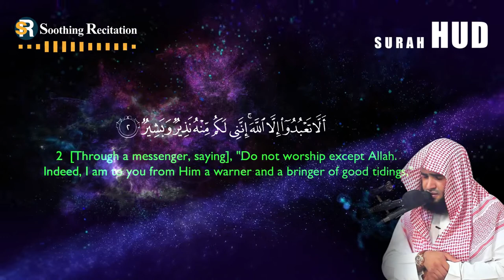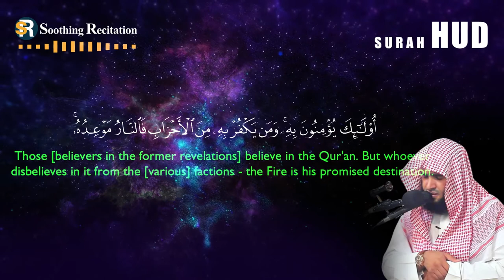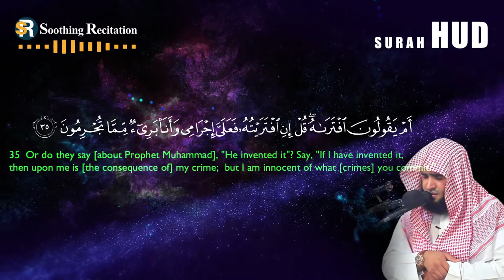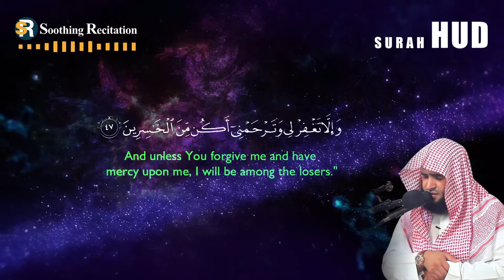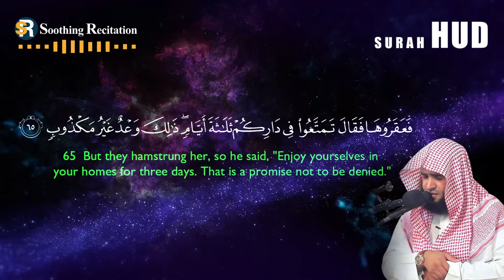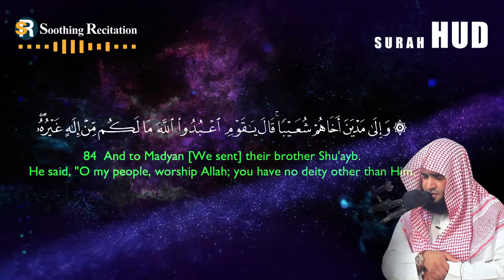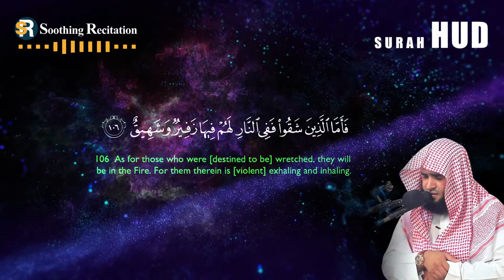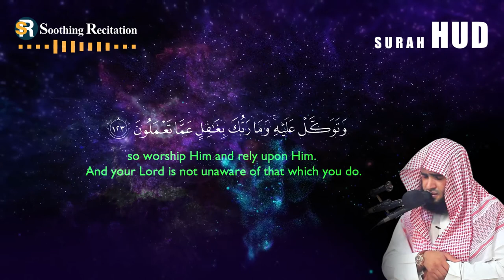Heart Touching Recitation of Surah Hud سورة هود by Salman Al-Utaybi | English Translation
Very Beautiful Recitation of Surah Hud سورة هود by Salman Al-Utaybi with English Translation | Channel Soothing Recitation
The Most Heart Touching and Sweetest Recitation of Surah Hud سورة هود of Holy Quran by Salman Al Utaybi
The Most Beautiful and very emotional Recitation of Surah Hud سورة هود
Surah Hud with English Translation

Our Channel:
Soothing Recitation is the best channel for most heart soothing, breath taking voices and recitations.

With Polishing and Enhancing vocal quality touches heart more deeply.

QURAN SURAH'S NAME AND MEANINGS
1 Fatehah (The Opening)
2 Baqarah (The Cow)
3 Aal-e-Imran (The Family of Imran)
4 Nisaa (The Women)
5 Maidah (The Table spread with foods)
6 Al-Anaam (The Cattle)
7 Al-Araaf (The wall with Elevations)
8 Al-Anfaal (The Spoils of War)
9 Tawbah (The Repentance)
10 Yunus (The Prophet [Jonah])
11 Hud (The Prophet Hood)
12 Yusouf (The Prophet [Joseph])
13 Ar-Ra’ad (The Thunder)
14 Ibrahim (The Prophet [Abraham])
15 Hijr (The Rocky Tract)
16 Nahl (The Bee)
17 Israa (The Journey by Night)
18 Al-Kahf (The Cave)
19 Maryam (Mary (Mother of Jesus))
20 Taha (One of the Names of Prophet Muhammad)
21 Al-Anbiya (The Prophets)
22 Al-Hajj (The Pilgrimage)
23 Al-Muminun (The Believers)
24 Al-Nur (The Light)
25 Al-Farqan (The Criterion)
26 Ash-Shu’ara (The Poets)
27 Al-Naml (The Ant)
28 Al-Qasas (The Narration)
29 Al-Ankabut (The Spider)
30 Al-Rum (The Romans)
31 Luqman (Luqman (A wise Man))
32 As-Sajdah (The Prostration)
33 Al-Ahzab (The Confederates)
34 Al-Saba (Sheba (The Queen))
35 Al-Fatir (The Originator of Creation)
36 Ya’sin (One of the Names of Prophet Muhammad)
37 As-Saffat (Those Ranged in Ranks)
38 Suad (Arabic Alphabet)
39 Az-Zamar (The Groups)
40 Al-Mumin (The Forgiver/The Believer)
41 Hamim Sajdah (In Detail)
42 Ash-Shura (The Consultations)
43 Al-Aukhruf (The Gold Adornment)
44 Al-Dukhan (The Smoke)
45 Al-Jathiyah (The Kneeling)
46 Al-Ahqaf (The Curved-Sand Hills)
47 Muhammad (The Prophet Muhammad)
48 Al-Fath (The Victory)
49 Al-Hujurat (The Dwellings)
50 Q’af (Arabic Alphabet)
51 Al-Dhariyat (The wind that Scatters)
52 Al-Tur (The Name of Mountain)
53 Al-Najm (The Star)
54 Al-Qamr (The Moon)
55 Ar-Rahman (The Most Gracious)
56 Al-Waqiah (The Event)
57 Al-Hadid (Iron)
58 Al-Mujadila (The Disputation)
59 Al-Hashr (The Gathering)
60 Al-Mumtahana (The Woman to be Examined)
61 As-Saff (The Row or The Rank)
62 Al-Jumah (Friday)
63 Al-Munafiqun (The Hypocrites)
64 Al-Taghabun (Mutual Loss or Gain)
65 Al-Talaq (The Divorce)
66 Al-Tahrim (The Prohibition)
67 Al-Mulk (Dominion)
68 Al-Qalam (The Pen)
69 Al-Haqqah (The Inevitable)
70 Al-Maarij (The Way of Ascent)
71 Noah (The Prophet Noah)
72 Al-J’nn (Genie)
73 Al-Muzammil (The One wrapped in Garment)
74 Al-Mudashir (The One Enveloped)
75 Al-Qiyamah (The Resurrection)
76 Al-Dahr (The Man)
77 Al-Mursalat (Those Sent Forth)
78 Al-Naba (The Great News)
79 Al-Naziat (Those Who Pull Out)
80 Abasa (The Frowned)
81 Al-Takwir (Wound Round and Lost its Light)
82 Al-Infitar (The Cleaving)
83 Al-Mutaffafin (Those Who Deal in Fraud)
84 Al-Inshiqaq (The Splitting Asunder)
85 Al-Bhruj (The Big Stars)
86 Al-Tariq (The Night-Comer)
87 Al-A’la (The Most High)
88 Al-Ghashiya (The Overwhelming)
89 Al-Fajr (The Break of the Day/The Dawn)
90 Al-Balad (The City)
91 Ash-Shams (The Sun)
92 Al-Lail (The Night)
93 Al-Duha (The Forenoon after Sunrise)
94 Al-Inshira (The Opening Forth)
95 Al-T’in (The Fig)
96 Al-Alaq (The Clot)
97 Al-Qadr (The Night of Decree (A blessed night))
98 Al-Beyinnah (The Clear Evidence)
99 Al-Zilzal (The Earthquake)
100 Al-Aadiyat (Those Who Runs)
101 Al-Qariah (The Striking Hour)
102 Al-Takatur (The Pilling up of Emulous Desire)
103 Al-Asr (The Time)
104 Al-Humazah (The Slanderer)
105 Al-Fil (The Elephant)
106 Al-Qureysh (A Famous Arab Tribe)
107 Alma’un (The Small Kindnesses)
108 Al-Kauthar (A River in Paradise)
109 Al-Kafirun (The Disbelievers)
110 Al-Nasr (The Help)
111 Al-Lahab (The Palm Rope)
112 Al-Ikhlas (The Purity)
113 Al-Falaq (The Day Break)
114 Al-Nas (The People)

Soothing Recitation